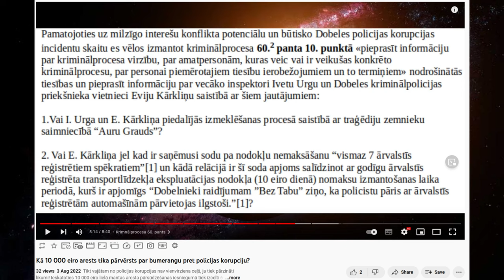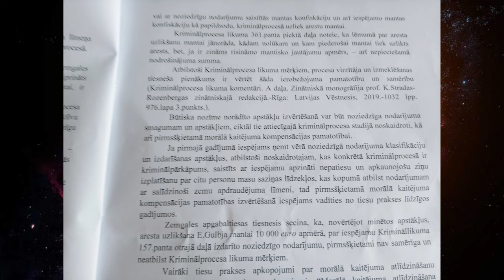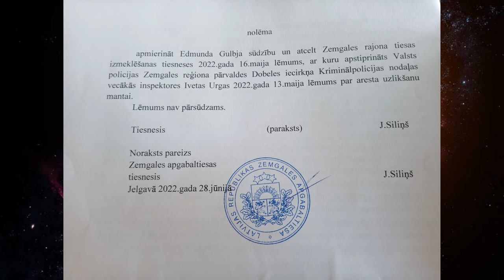Edmunds Gulbis uzvar un Iveta Urga zaudē tiesā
Zemgales apgabala tiesa atcēla Ivetas Urgas uzlikto arestu Edmunda Gulbja mantai 10 000 eiro apmērā lai apmierinātu Viktora Eihmaņa prasību.

avots:

Kā 10 000 eiro arests tika pārvērsts par bumerangu pret policijas korupciju?